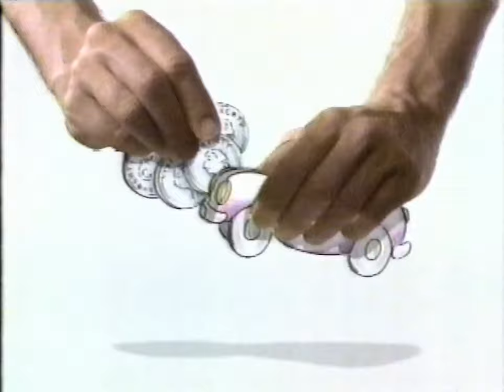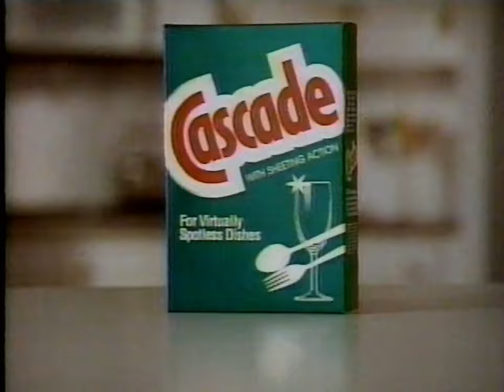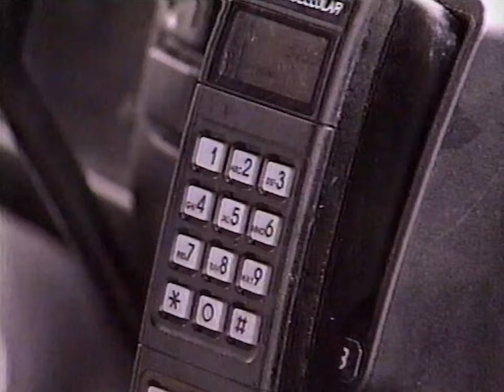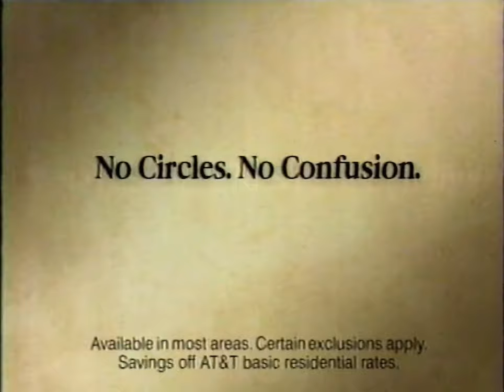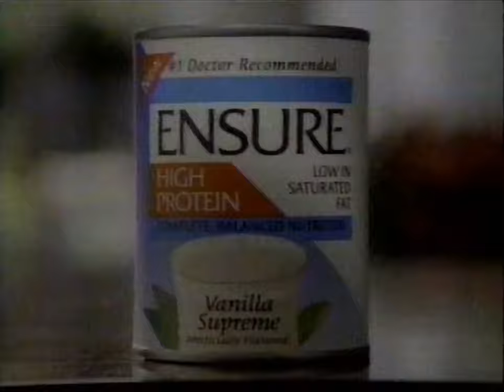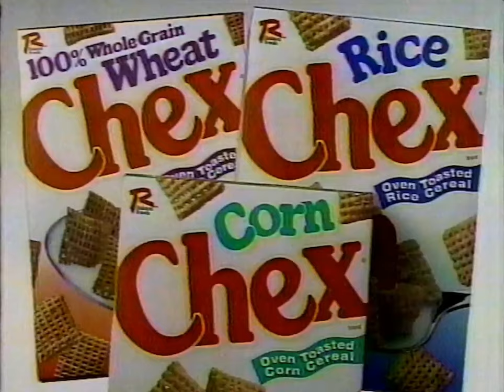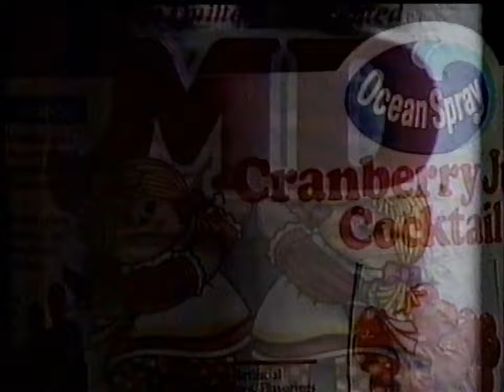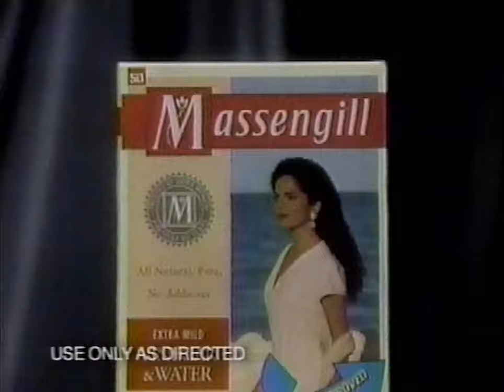February 1995 Commercials (KING-TV NBC, Seattle)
I got these commercials from a broadcast of A Woman Of Independent Means on K5 NBC Seattle.

When I’m not cutting retro commercials together, I like to play video games on Twitch! You can check out my VODs on YouTube, or catch me live on Twitch!

Check out the links below for more information!